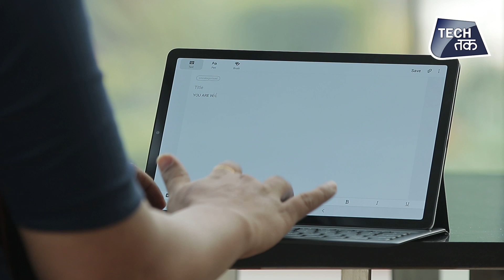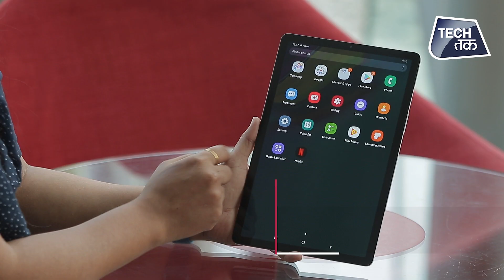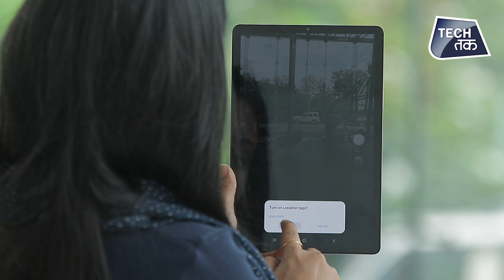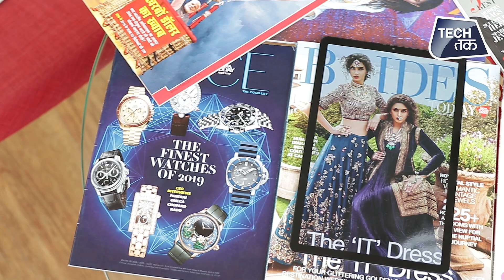Samsung Tab S5e: फीचर्स से लैस, सबसे पतला Tab : कैसे है ? | Review | Tech Tak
Samsung recently launched its new mid-range Google Android-based tablet. Galaxy Tab S5e features big 10.5" sAMOLED display, a decent SoC, plenty of memory as well as storage, an advanced audio sub-system, a USB Type-C connector, and even compatibility with Samsung’s DeX platform for productivity applications.
The Samsung Galaxy Tab S5e is powered by an unidentified SoC that integrates two 64-bit high-performance cores, six 64-bit energy-efficient cores, and an unknown iGPU. It is possible that the application processor was developed by Samsung itself, but at this point this is a speculation. The SoC is accompanied by 4 or 6 GB of DRAM and 64 or 128 GB of NAND flash storage (expandable by 512 GB using a microSDXC card). The tablet is outfitted with a 10.5-inch Super AMOLED display with a 2560×1600 resolution and thin bezels. It comprises of a 13 MP rear sensor as well as an 8 MP front sensor.

When it comes to wireless connectivity features of the Galaxy Tab S5e, they include an 802.11ac Wi-Fi controller with MU-MIMO support, and Bluetooth 5.0. Samsung says that models with a 4G/LTE modem will be available later. Since the product is aimed at consumers, not road warriors, prioritizing the launch of Wi-Fi-only versions makes sense for the manufacturer. As for wired I/O, the Galaxy Tab S5e is outfitted with a USB 3.1 Type-C interface for audio, data, and charging, as well as a set of POGO connectors for keyboards or some other gear.